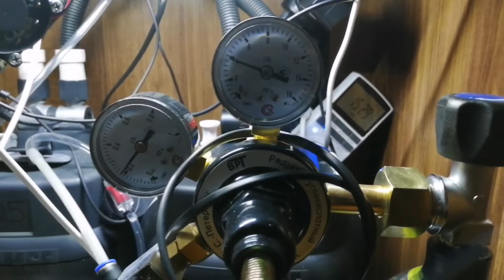Палюдариум в банке. Обзор вабикус с эхинодорусами.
Наконец то соорудил более менее приятный на вид палюдариум в банке. Плюс покажу эхинодорусы в вабикусах. Убрал из 200 литрового полку с Монте Карло и больбитис. Готовлюсь к перестановке в аквариуме.
Если желаешь помочь продвижению канала делись ссылкой на мой сайт stabmarket.com.ua я торгую стабилизаторами напряжения.